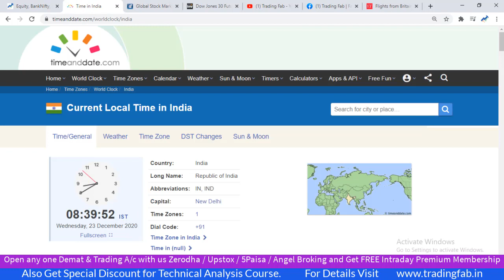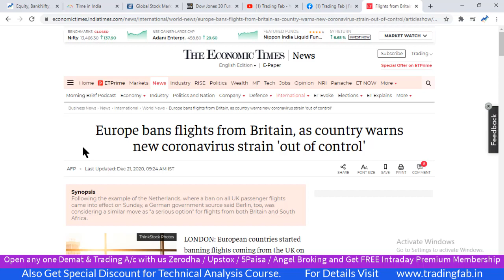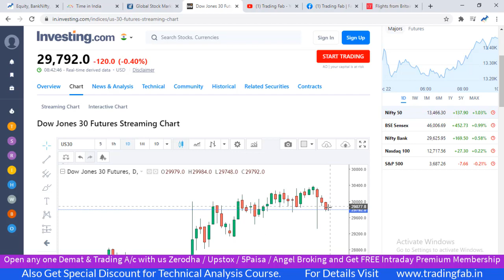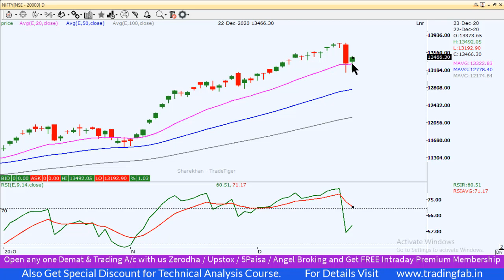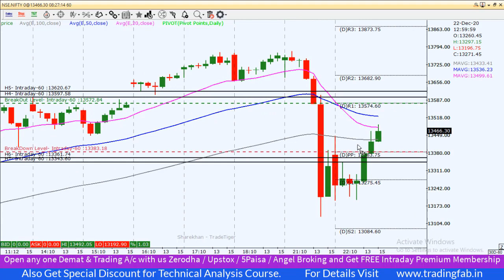Nifty Intraday Trading Strategy 23 12 20 | Last Intraday Profit Potential Rs11,250 | 20DEMA Support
nifty 50
sgx nifty
nifty today
nse nifty
sgx nifty live
nifty live
nifty 50 share price
nifty index
nifty chart
nifty future
nifty analysis
nifty meaning
nifty graph
20DEMA Support